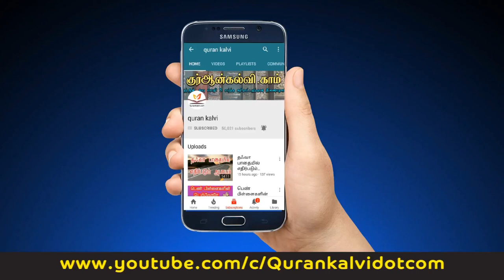ஷைத்தானுடைய இசைக் கருவி எது?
உரை: மவ்லவி அஸ் ஹர் யூசூஃப் ஸீலானி

Download Audio -